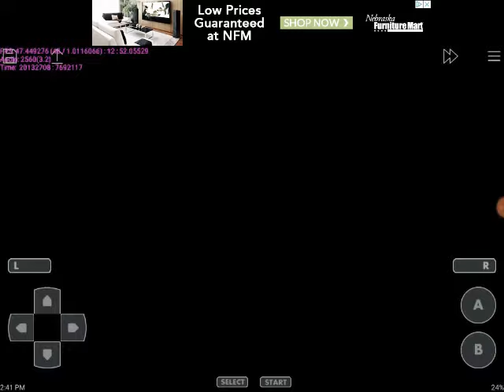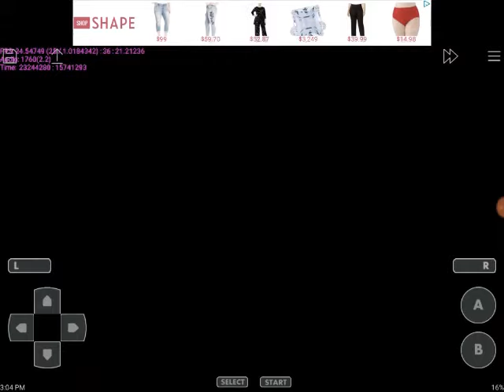pokemon sweet version part 1. Wait I'm back?